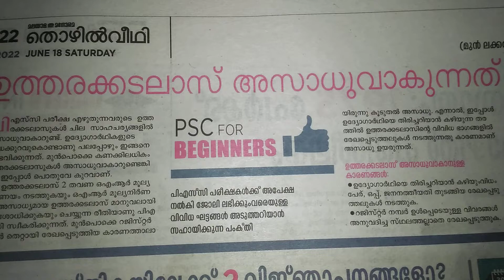How to reduce Invalidation of answer sheet